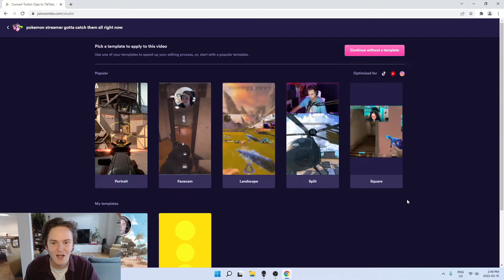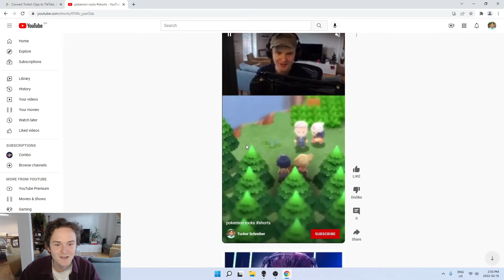Convert Twitch Clips to YouTube Shorts Fast and Free (2022)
Ever wanted to turn your Twitch clips into YouTube Shorts videos? Not sure how to do it with editing software? Well, Combo makes it easy!

This is a quick walkthrough of the basics of how Combo works. With Combo, you can supercharge the growth of your Twitch channel with YouTube Shorts. Stop spending hours editing your clips every day. Combo helps you do it in a few clicks!